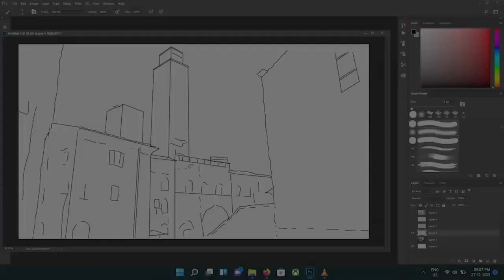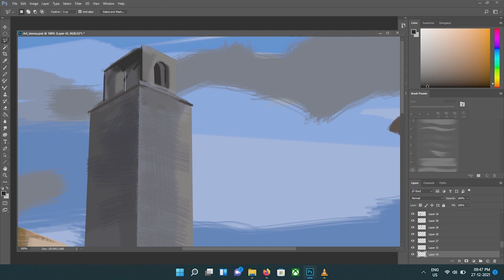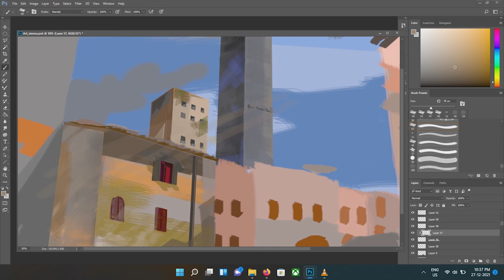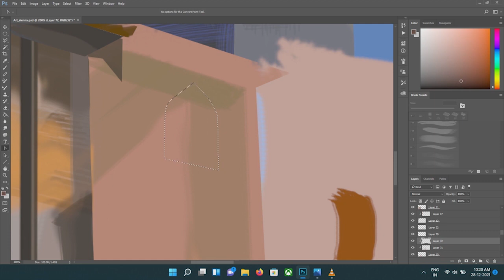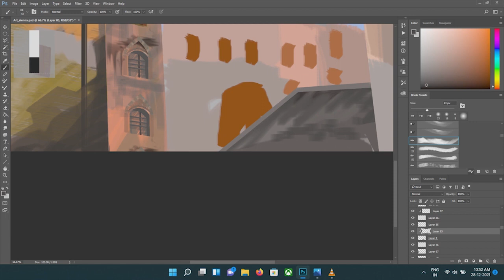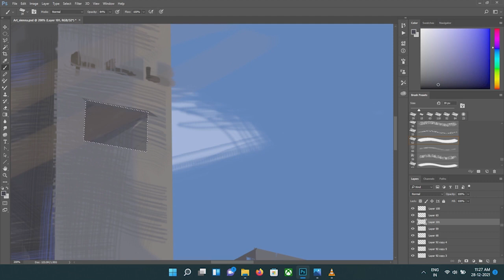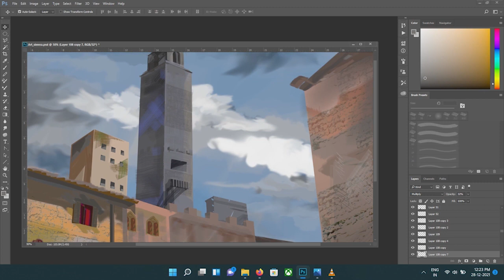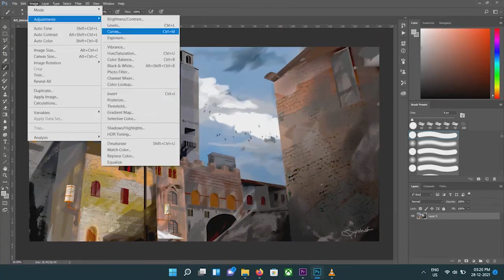| Digital Art - Buildings in Siena | Timelapse in Photoshop | without Graphic Pen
This is a time-lapse screen recording of one my digital art works,  created using Photoshop without a graphic tablet or pen.  The drawings and brush strokes are made using mouse.
The entire art work took almost 4 hours to complete. This scene is from Siena, a city in central Italy’s Tuscany region.  The most distinguishing feature of this place is its medieval brick buildings, which have a characteristic brownish color. There are colors bearing the name Siena in the art-world!